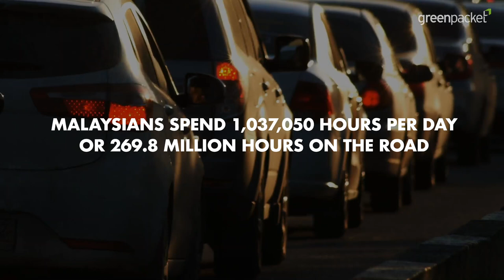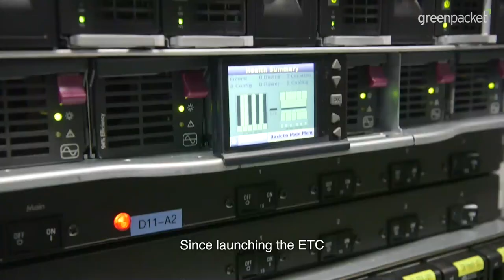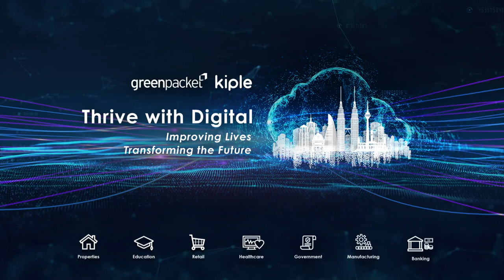Fast Track Multi Lane Free Flow (MLFF) - Toll System of the Future, Reimagined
Malaysians spend millions of hours on the road every day. How do we reduce congestion at tolls during peak traffic?

Green Packet Bhd is partnering with FETC International Co (FETCi) to run Malaysia’s first ever Multi Lane Free Flow (MLFF) tolling system Proof of Concept. It is the same electronic toll collection system installed nationwide across Taiwan in 2014, utilising connected smart cameras with AI Edge computing capabilities, along with other features such as location-based toll payment, vehicle counting, and speeding violation detection.

Combined with Kiple’s integrated unified payment platform, drivers will no longer need to slow down on highways and freeways installed with MLFF. Gantry sensors pick up high frequency signals from RFID eTags on vehicles and complete identification in less than 0.02 milliseconds, allowing drivers to continue their journey uninterrupted with unprecedented tolling accuracy.

Redefine the future of transportation today with Green Packet.